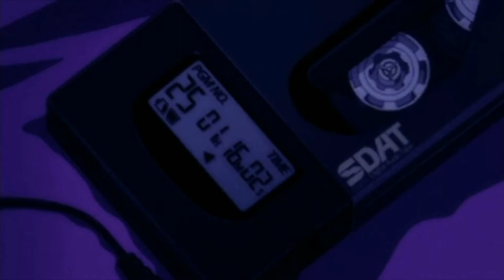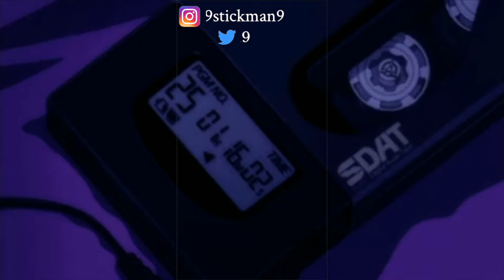Omeretta - Sorry Not Sorry (Reaction)